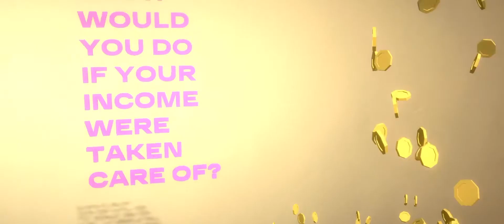SITTING IN A ROOM. I AM.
(in-app capture)
Трейлер перформанса в дополненной реальности SITTING IN A ROOM. I AM. Документальный иммерсивный экспириенс про безусловный базовый доход.